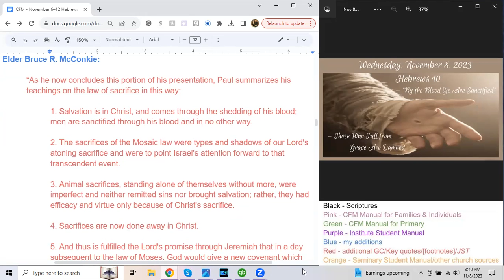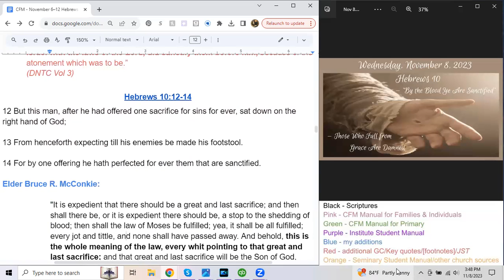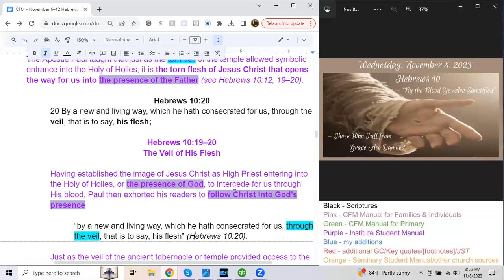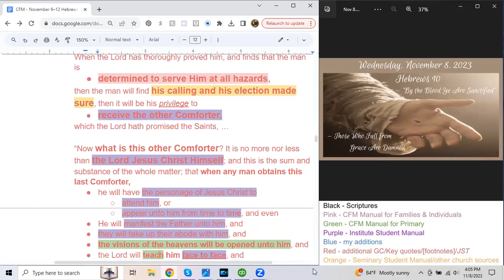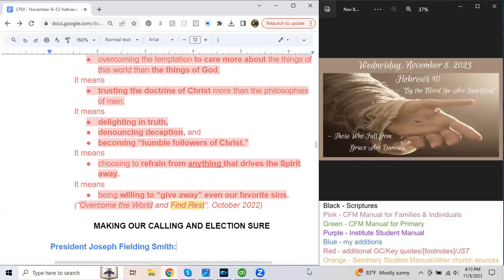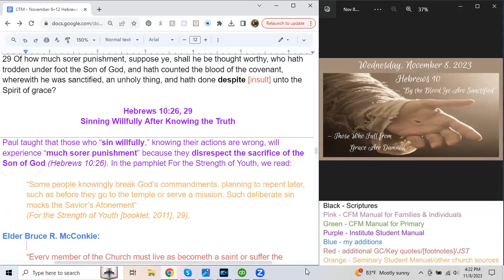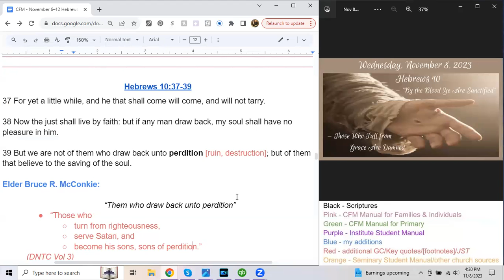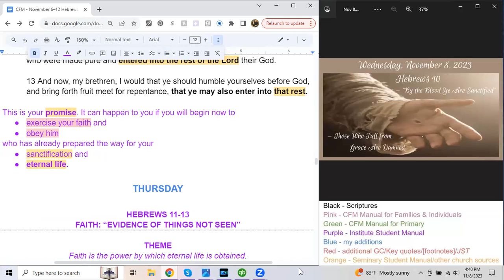Wednesday, Nov 8, 2023; Hebrews 10